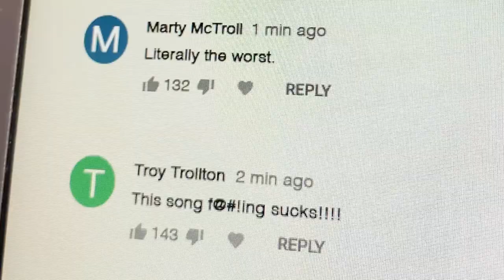DC James - Om For Christmas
If you love it, please share it! Ho Ho Ho and Namaste.

Written by DC James, Jennifer Lucy Cook & Peter White
Produced, Mixed & Mastered by Peter White

Available wherever music is sold or streamed.

Follow me for more music, magic and mindfulness @danielcjames.